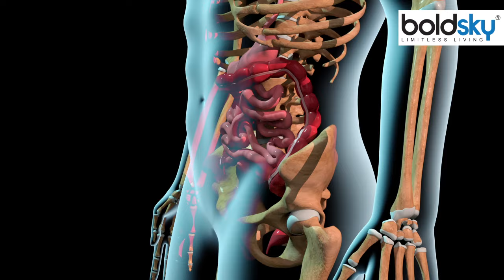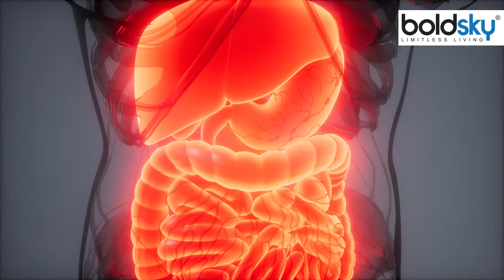बवासीर में मछली खाना चाहिए या नहीं | Bawasir Me Machli Khana Chahiye Ki Nahi | Boldsky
बवासीर में मछली खाना चाहिए या नहीं ये सवाल बहुत लोग पूछते हैं। तो, मछली नॉन वेजिटेरियन फूड है जो ज्यादा तेल-मसाले के साथ बनाया जाता है। इसे अलग-अलग तरीके से तल कर और भून कर बनाया जाता है। जैसे कि मछली के पकोड़े, सूखी मछली और मछली भात। इसमें काफी मिर्च मसाला होता है जिसमें ज्यादा प्याज-मसाला होता है। इसलिए मछली खाना नुकसानदायक है। इसलिए इसे खाने से पाइल्स की समस्या बढ़ सकती है। इससे कब्ज की समस्या बढ़ जाती है जिससे पाइल्स के अन्य लक्षण खराब हो सकते हैं। हालांकि, मछली को आप भाप लगा कर बना सकते है तो, इसे खाना ज्यादा नुकसानदेह नहीं होगा। पर कोशिश करें कि इनमें दूसरी उबली सब्जियों को मिला कर खाएं। क्योंकि इन उबली हुई सब्जियों में फाइबर होता है जो कि पाइल्स के रोगियों के लिए फायदेमंद है।

Many people ask this question whether one should eat fish in piles or not. So, fish is a non-vegetarian food which is prepared with more oil and spices. It is made by frying and roasting it in different ways. Such as fish pakodas, dry fish and fish bhaat. It has a lot of chilli masala with more onion and spices. Therefore eating fish is harmful. Therefore, eating it can increase the problem of piles. This increases the problem of constipation which can worsen other symptoms of piles. However, if you can steam the fish, eating it will not be too harmful. But try to eat it by mixing other boiled vegetables in it. Because these boiled vegetables contain fiber which is beneficial for piles patients.